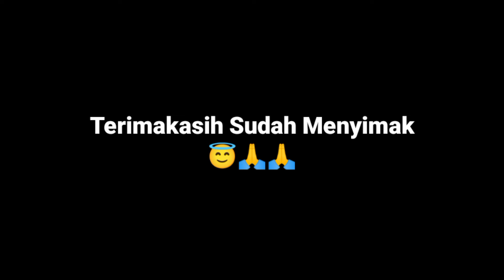Berburu Tupai Part 21‼️Gila Tupai Ada Yang Kuat Sekali ‼️